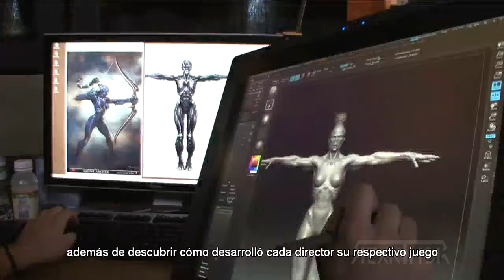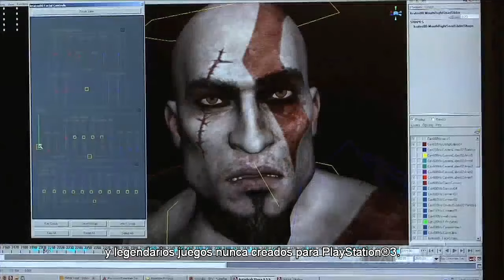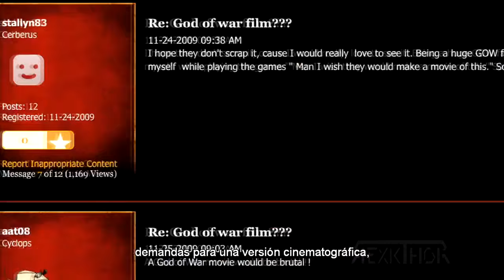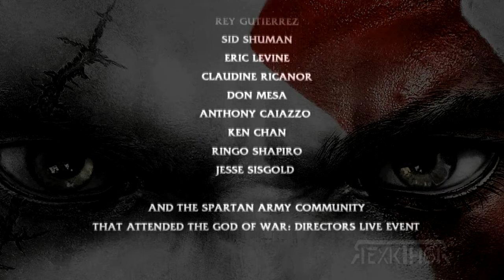GOD OF WAR: GAME DIRECTORS LIVE [DOCUMENTAL COMPLETO EN ESPAÑOL] 4K - 60 FPS